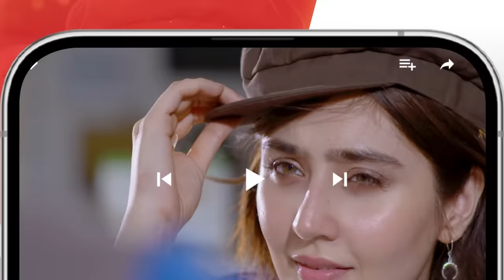Zulm - Ep 04 [𝐂𝐂] - 11 Dec 23 - Sponsored By Happilac Paint, Sandal Cosmetics, Nisa Collagen Booster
Zulm - Ep 04 [𝐂𝐂] - 11 Dec 23 - Sponsored By Happilac Paint, Sandal Cosmetics, Nisa Collagen Booster - HUM TV

Writer: Rehana Aftab
Director: Ilyas Kashmiri
Producer: Momina Duraid Productions

CAST:
Faysal Qureshi
Sahar Hashmi
Shehzad Sheikh
Raeed Alam
Aamra Qazi
Saba Faisal
Adila Saleem
Tazeen Hussain
Hani Taha